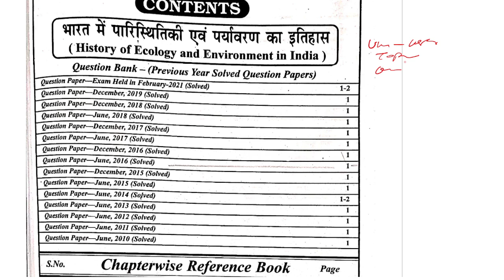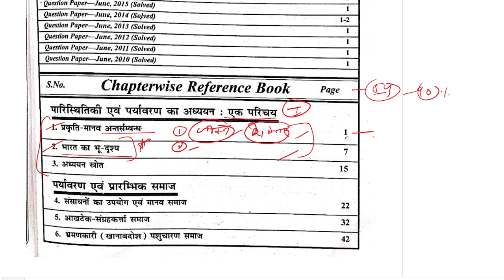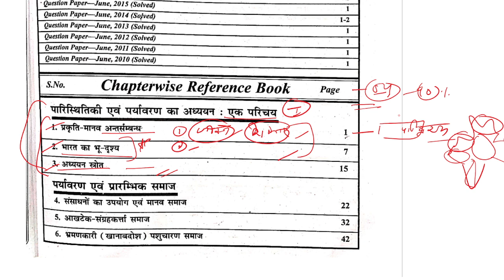MHI-08 || Unit-1 Important question & Topics | MA History IGNOU | History of Ecology and Environment